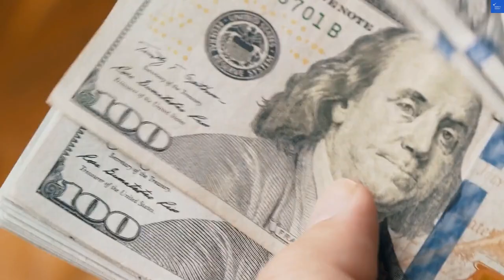All Inclusive Holiday Inn Resort Aruba Beach Resort & Casino, Palm Eagle Beach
Discover the ultimate tropical getaway at the All Inclusive Holiday Inn Resort Aruba Beach Resort & Casino, nestled in the stunning Palm-Eagle Beach. This luxurious beachfront accommodation offers everything you need for an unforgettable family vacation or a romantic honeymoon destination. Immerse yourself in the vibrant Caribbean travel experience with a range of resort amenities designed for relaxation and adventure. Enjoy exhilarating water sports, indulge in rejuvenating spa services, and savor diverse dining options that cater to every palate. As the sun sets, explore the lively nightlife that